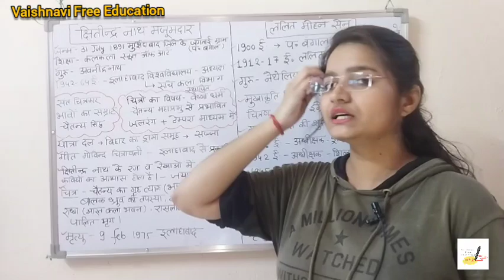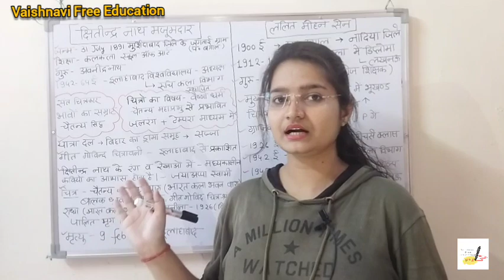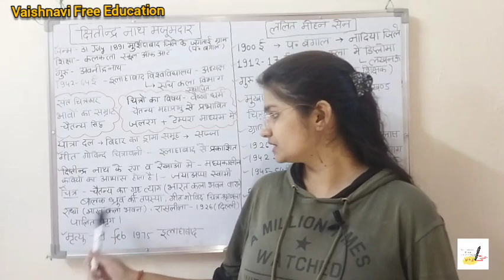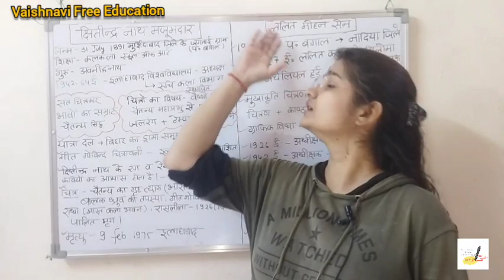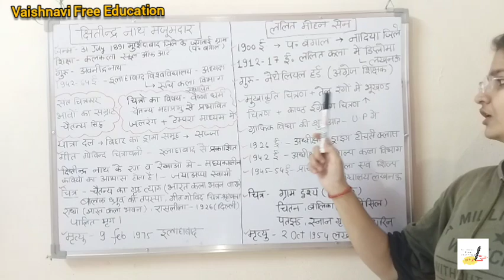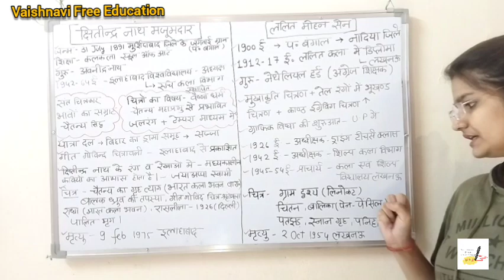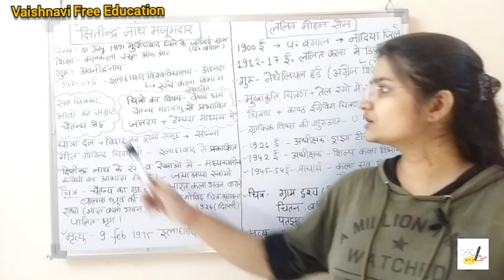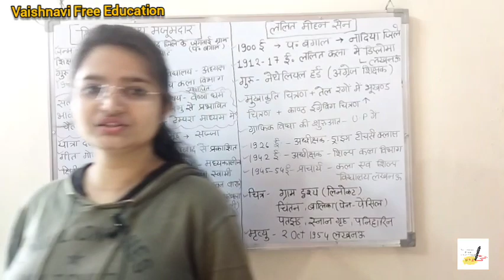ललित मोहन सेन/Lalit Mohan Sen//tgtArt ll vaishnavimam